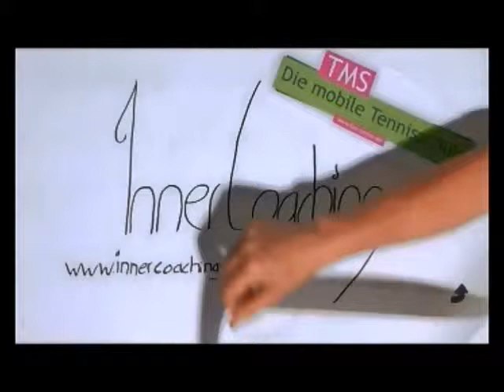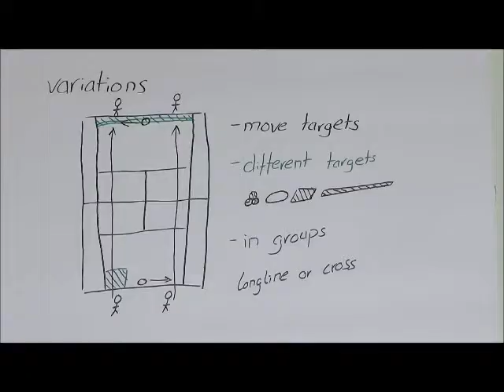targets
Skoaching Video der Tennisschule TMS-die mobile Tennisschule. Inner Coaching Drill 4 "just sing". Skoaching: Lars Hipp